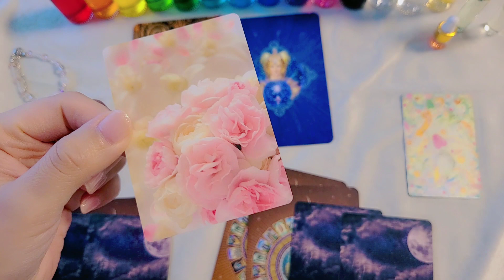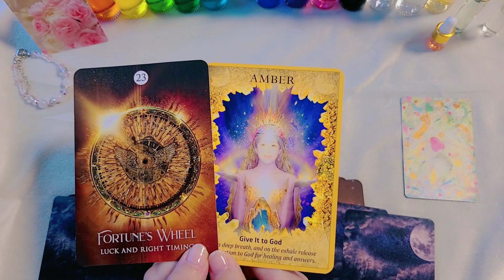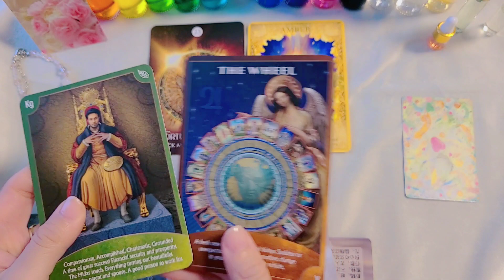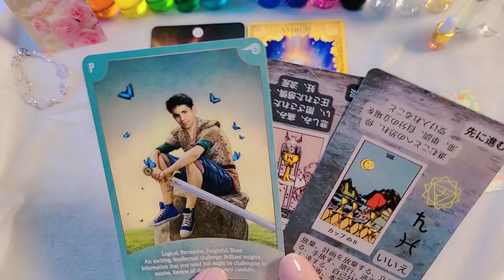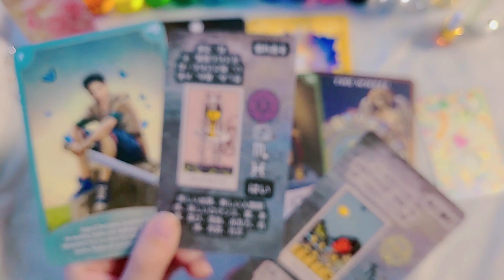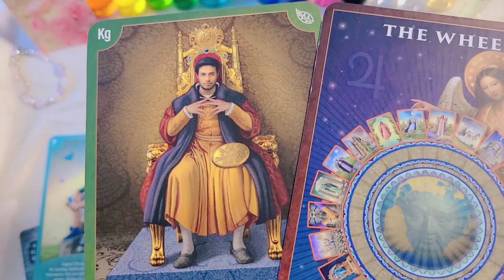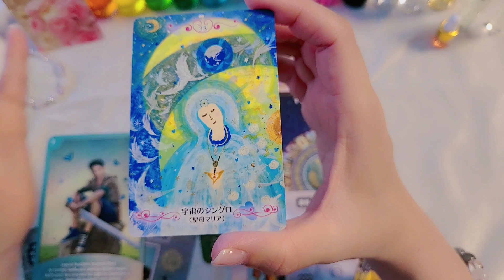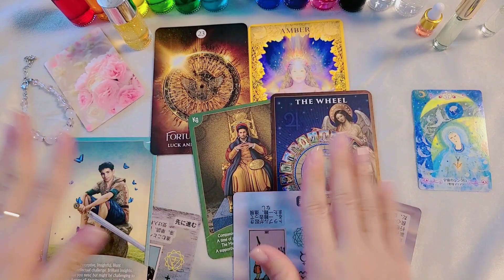タロット占い【2023年６月運勢】数秘6運勢リーディング～タロット×オラクル×数秘術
※数秘の出し方※
生年月日を一桁に分解し、合計数字が一桁になるまで足し算をします😊✨
例:1985年3月24日生まれ
1+9+8+5+3+2+4=32
→3+2=5
→【数秘5】

※ただし、11,22,33,44のゾロ目が出たらそこで計算ストップ♡

⚠️動画を見て「なんかしっくりこない…🤔」と思ったら、

生まれた日だけを足し算した数秘(バースデーナンバー)のリーディング動画も見てみてね✨

例 15日生まれの方→1+5=【6】
　 28日生まれの方→2+8=10→1+0=【1】

※1日～９日生まれの方、11日、22日の方はそのままその数字がバースデーナンバーになります💡

計算して11,22のゾロ目が出たら、そこで計算ストップ✨

ーーー

私の動画では、数秘術をベースにした「誕生花セラピー」を用いて、それぞれの数秘をお花で表します🌼🌼

誕生花セラピーについて詳しくはこちらの動画をご覧ください✨

BGM

お友達特典

①生年月日で読み解く！
あなたの数秘・誕生花診断
→自分の数秘をチェックしたい方はこちらをどうぞ💓

②毎月開催！プレゼント抽選会参加権
(毎月1日～25日まで抽選受付💓)

🔮個人鑑定の受付も行っています🔮

お友達追加お待ちしています💓

🌿夢叶ブレンドオイルショップYuri‘s Room🌿
✨夢を叶える香りのお守り✨
アンシェントメモリーオイルのブレンドを始めました✨

恋愛運・仕事運・金運アップ、浄化スプレーなど、各種オリジナルブレンドスプレーを販売中💓

🆕💎数秘パワーアップカラーブレス💎
数秘術×パワーストーン×カラーで作る
あなたの中に眠る「夢を叶える力」を引き出すお守りブレスレットも販売中✨

あなたの中に眠る「夢を叶える力」を引き出す占い師・牡丹ユリです🧚‍♀️💓

数秘術の世界で珍しいとされる数秘44の特性を活かして、
沢山の方に愛のエネルギーをお届けしていきます✨

数秘術やタロット・オラクル、メモリーオイルを通して
あなたの夢叶をサポート💓

動画をご覧いただいた方に、

✨ 元気が出た💪
✨前向きになれた💓
✨癒された🌿

と思っていただけたら幸いです♡